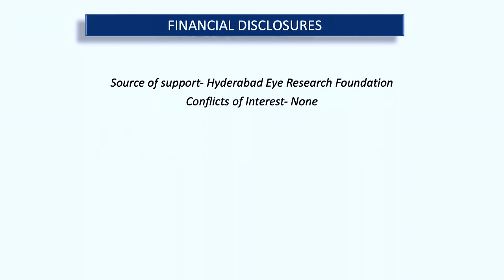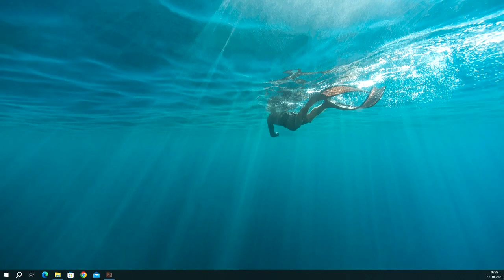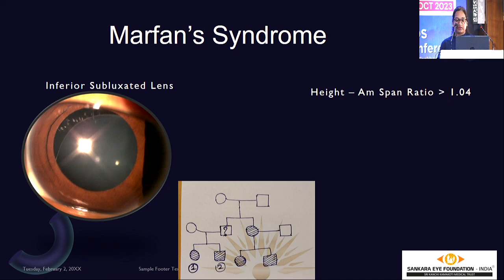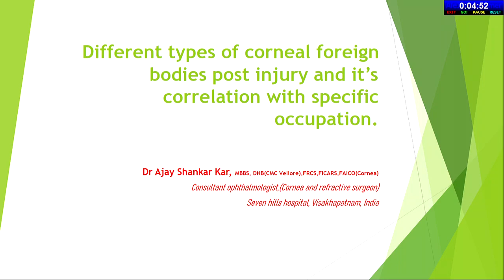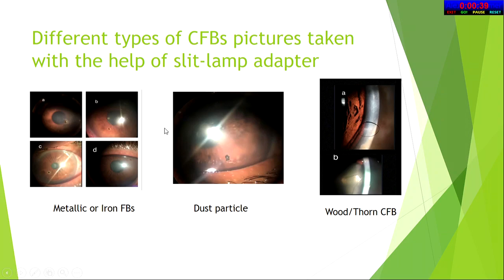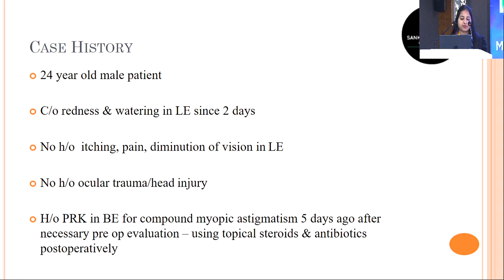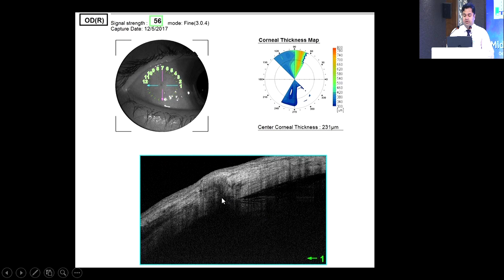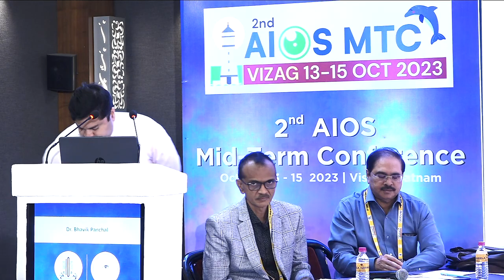AIOCMTC2 2023 - APOS Vishnuvardhan Free Papers